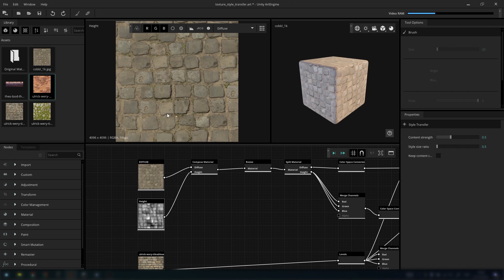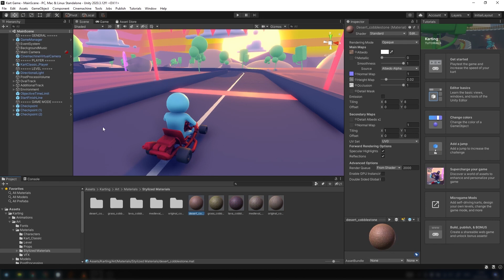Unity ArtEngine Style Transfer (Beta)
Leverage AI-assisted artistry with ArtEngine Style Transfer: A fun and approachable way to transform entire asset libraries into something new in minutes.
Using Style Transfer is as simple as inputting a Content Image with a desired target Style Image. ArtEngine will then automatically Style Blend these images with one another into a unique creation.